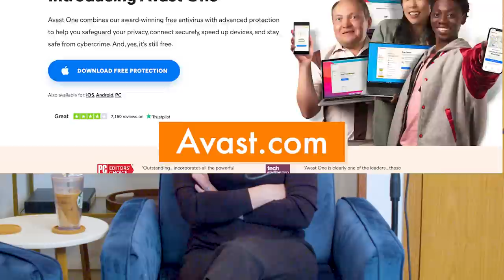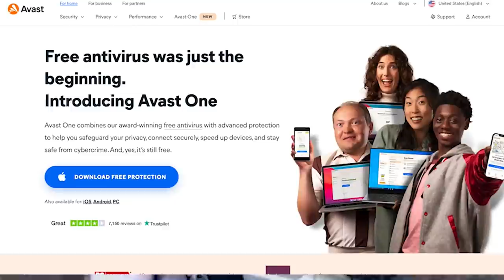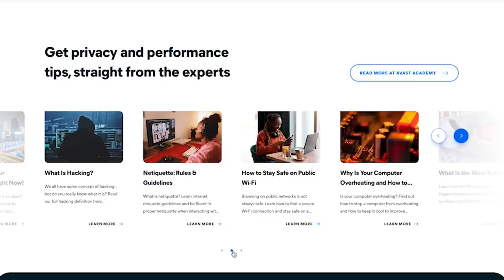On Youtube, Capitalism, And The Finances Of Gender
Chelsea and Abi from @PhilosophyTube speak about her principles for performing on YouTube, the costs associated with gender, and what she's most proud of as an actress and creator.